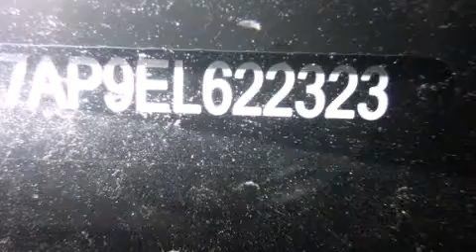New 2014 Nissan Sentra San Antonio | Austin TX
We have been honored to serve the San Antonio TX area , we promise that your experience at our dealership will exceed your expectations ! Year : 2014 Make : Nissan Model : Sentra Engine : 1.8L 4 cyls Trans . : CVT (Continuously Variable) Exterior : Red Brick Interior : Marble Gry Cloth Stock : 622323 Ancira Nissan 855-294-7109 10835 Interstate 10 West San Antonio , TX 78230